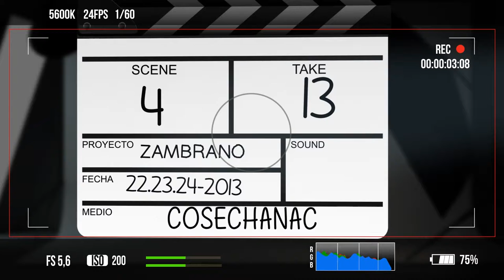COSECHA NACIONAL /ACÚSTICO